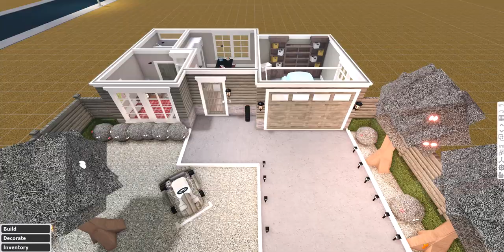Roblox Bloxburg Suburban 2 Story 2022/2023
Heyoo Creeper here. I made this house that I am super proud of!
Somethings you'll need are:
- A Large Budget
- Advanced Placing
- Basements